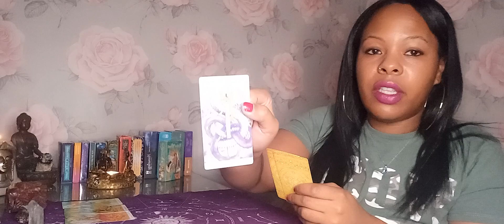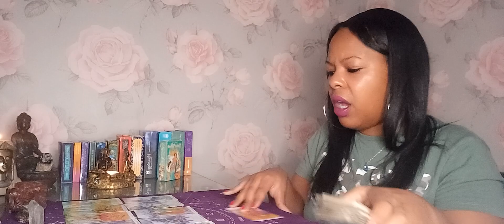Gemini ♊ The person they got pregnant is furious! can't believe they were tricked by a player!